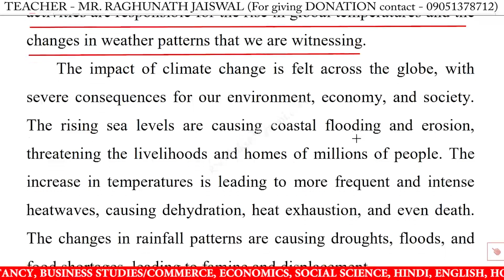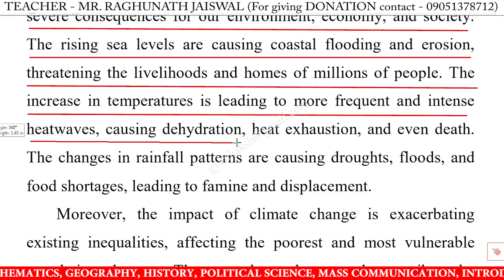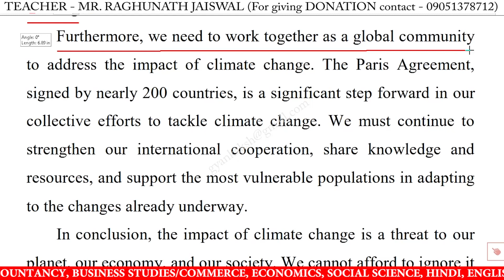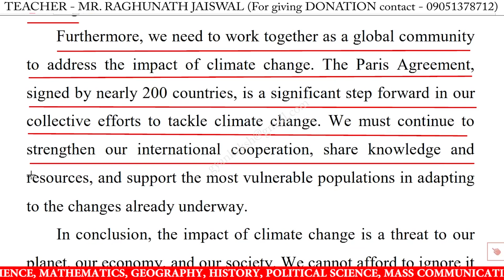Speech on the impact of climate change in english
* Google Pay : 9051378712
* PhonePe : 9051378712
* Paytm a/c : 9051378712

the impact of climate change easy speech,
the impact of climate change speech,
the impact of climate change speech for class 10,
the impact of climate change speech for class 12,
the impact of climate change speech in english,
speech on the impact of climate change,
speech on the impact of climate change for class 10,
speech on the impact of climate change for class 12,
speech on the impact of climate change in english 2023